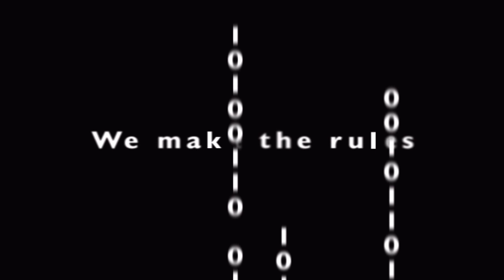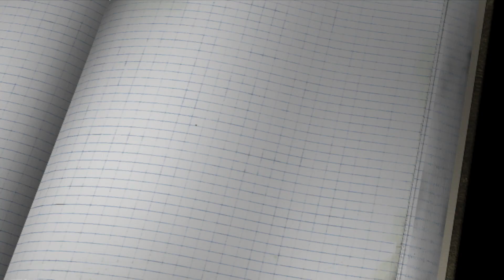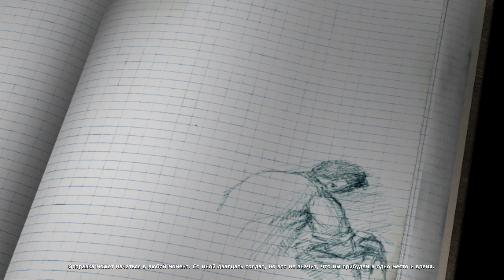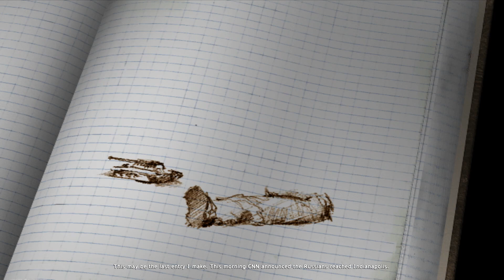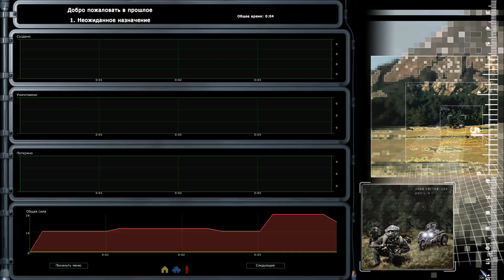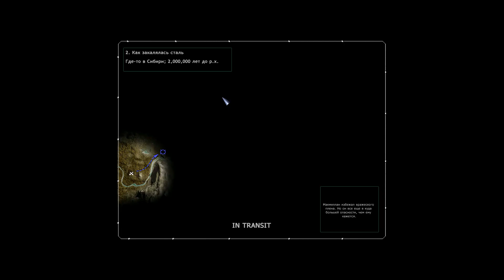Original War gameplay